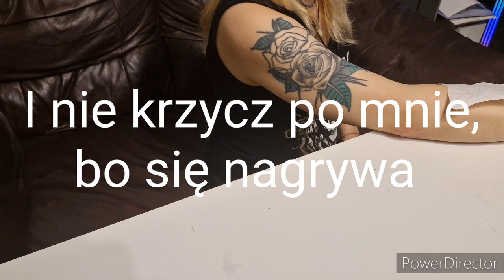#178 | Historia jednego tatuażu | A czy tatuaż boli?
/ aleksandra_pavo